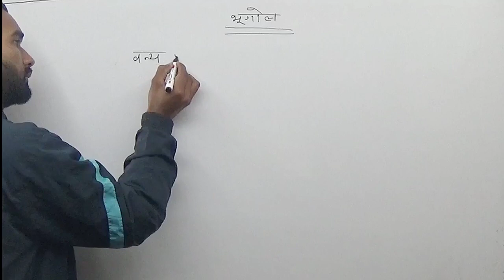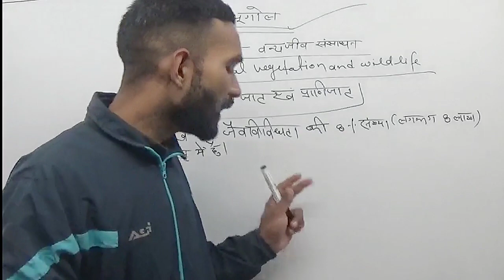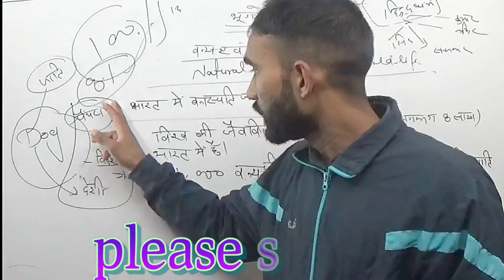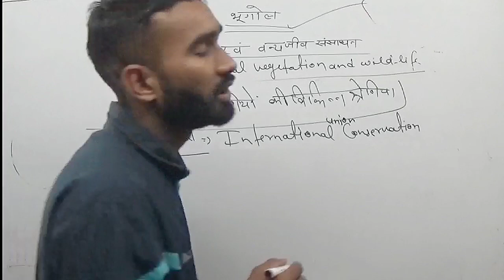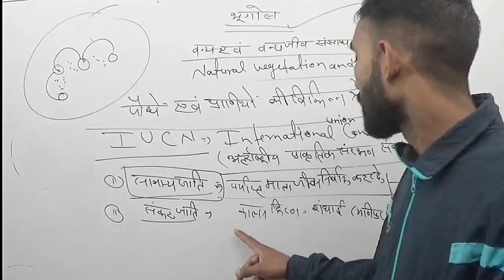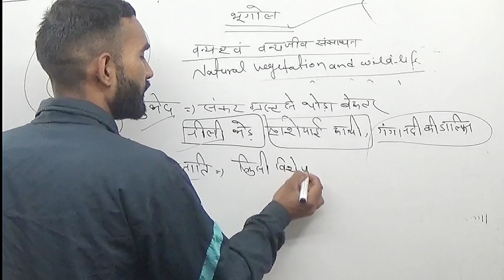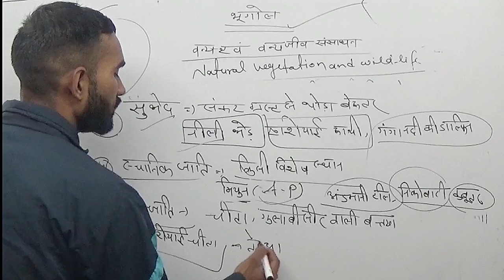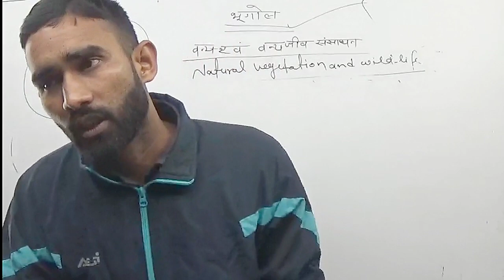natural vegetation and wildlife|| प्राकृतिक वनस्पति और वन्य जीवन class10 social science part1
@प्राकृतिक वनस्पति और वन्य जीवन

class10 social science

class10 geography

प्राकृतिक वनस्पति एवं वन्य जीवन lesson plan
राजस्थान में प्राकृतिक वनस्पति वन एवं वन्य जीवन bstc
राजस्थान में प्राकृतिक वनस्पति वन एवं वन्य जीवन bstc 2023
राजस्थान में प्राकृतिक वनस्पति वन एवं वन्य जीवन